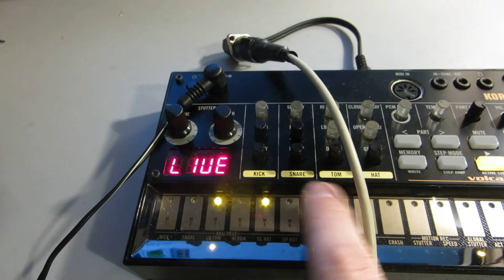Korg Volca beats, midi out